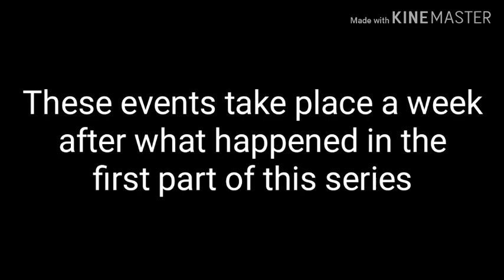Let you down | Gacha Life | GLMV | Part 2 of 3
Apps used: GachaLife, Kinemaster, ibisPaintx, PhotoDirector

Tumblur: trash-queen-01
Wattpad: trash_queen01

If you have any questions, ask me on instagram or in the comments below.